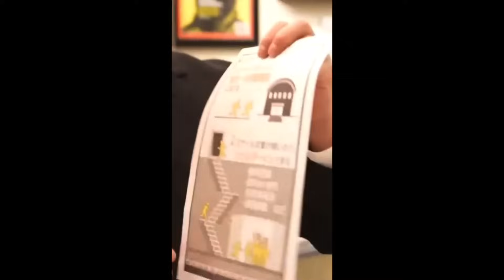【美肌健康長寿】超簡単！！発酵食品が作る発酵食品【幸福度増加】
今回は塩とキャベツだけで作る発酵食品の紹介です
明らかに自分が周りより若く健康でいるという優越感に浸りたい人には必須の食品です、お子さんの自由研究にもおすすめ！！
良いなと思ったものは押し付けたくなってしまうタイプなので健康ハラスメントとして温かい目で見守っていただけると幸いだぉ。